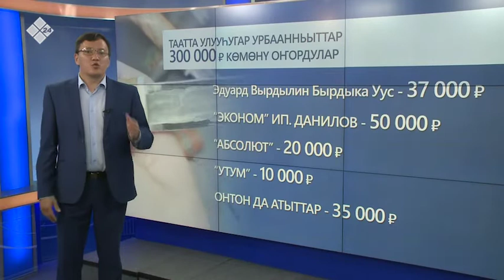Ыам ыйын 26 күнэ - Россияҕа предпринимательство күнэ